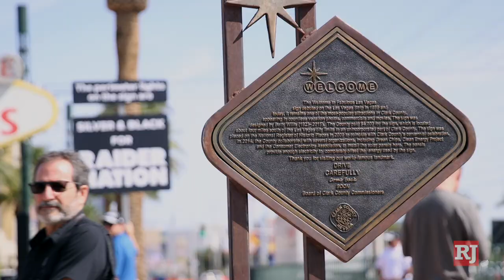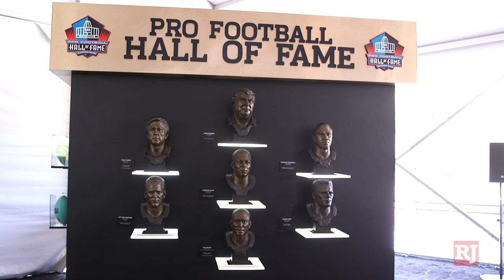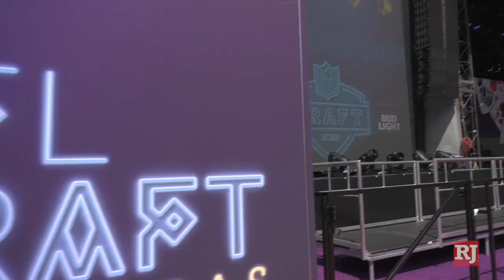Marcel Reece on Las Vegas' transformation as a sports town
Raiders executive and former fullback Marcel Reece spoke to the Las Vegas Review-Journal about the city transforming from being known as the entertainment capital to becoming a sports town with the NFL draft in town, the Raiders in town, and more.